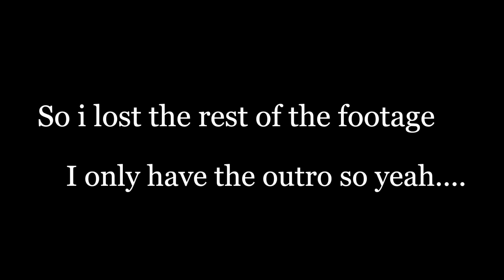WHAT IS IT CHALLENGE? PART 2 ft Karlie Johnson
Today we did the what is it challenge part 2 and it was NASTY!